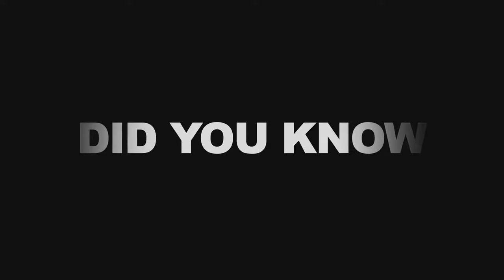Domestic Violence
Family Justice Center